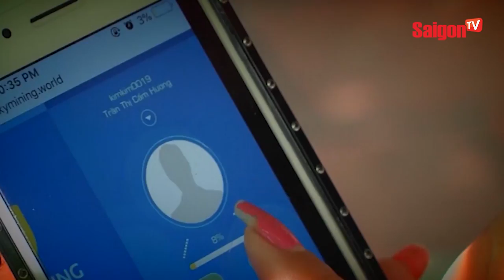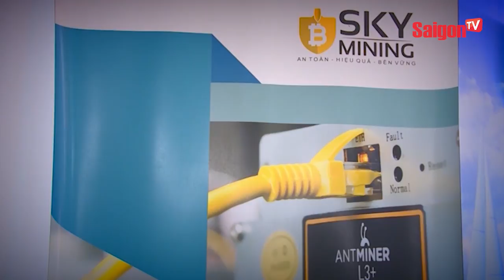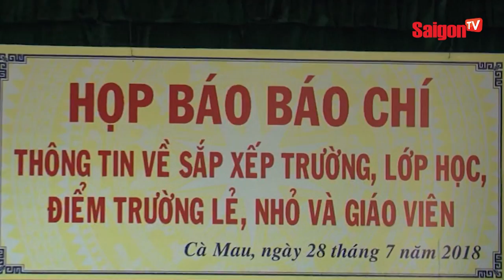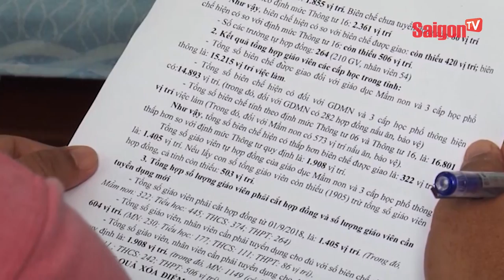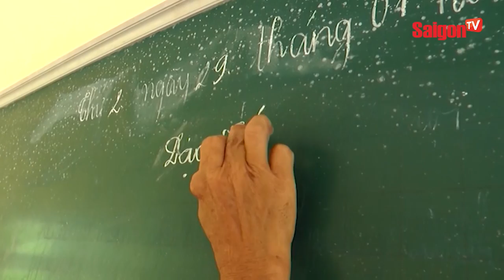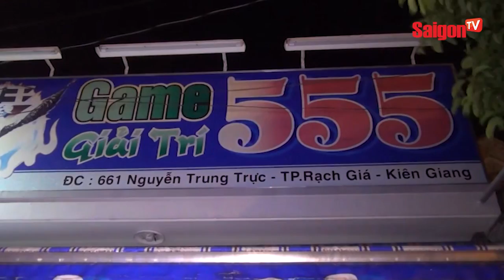Giám đốc công ty Sky Mining liệu có ôm tiền bỏ trốn? - SAIGONTV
Giám đốc công ty Sky Mining liệu có ôm tiền bỏ trốn?.